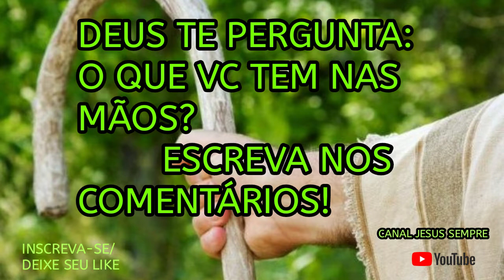O QUE VC TEM NAS MÃOS? SILVANA FRÓES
ESCREVA NOS COMENTÁRIOS O QUE VC TEM NAS MÃOS?
DEUS ABENÇOE VOCÊ E SUA CASA!